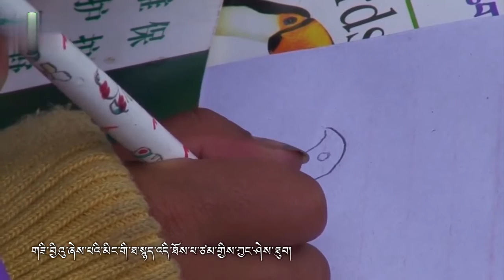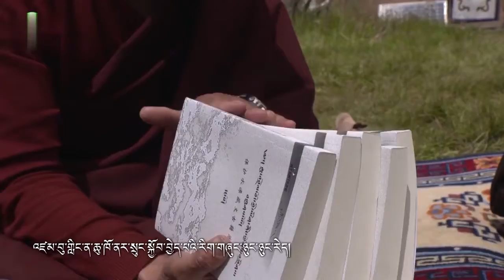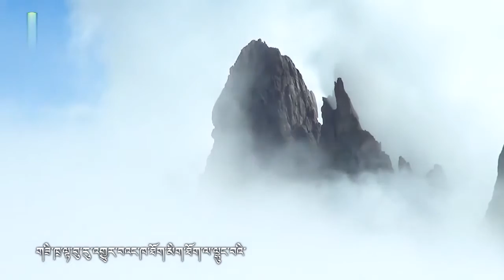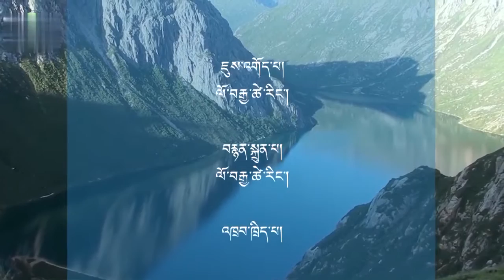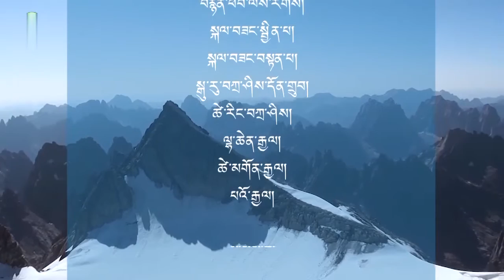Introduction Of Yellow River Episode 4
Introduction Of Yellow River Episode 4（in tibetian language）